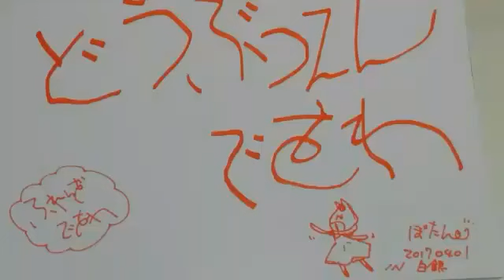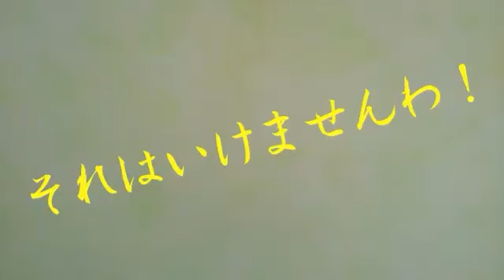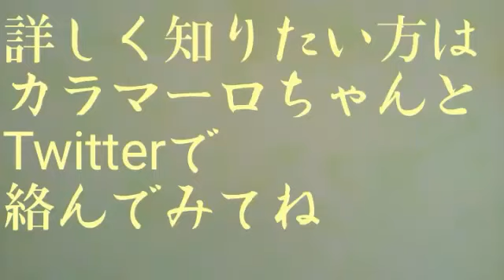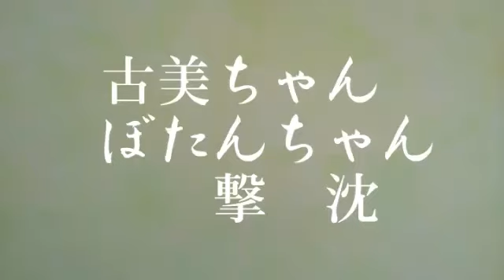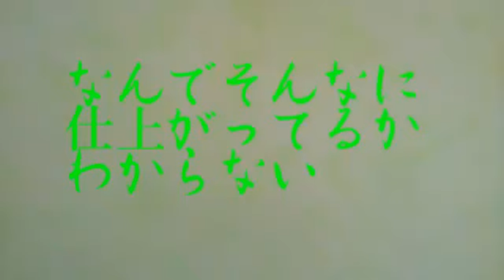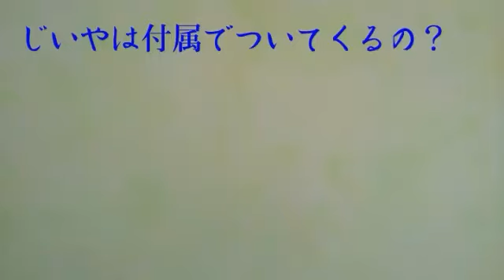THE女子会in奈良④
女子会in奈良！
古美ちゃんの映画、カラマーロちゃんのパワースポット巡り…
さて、ぼたんちゃんはどういったデートプレゼンになるのか？

※古美ちゃんは　『キャプテンマスク』と無関係です。